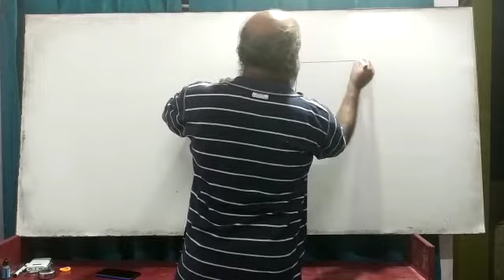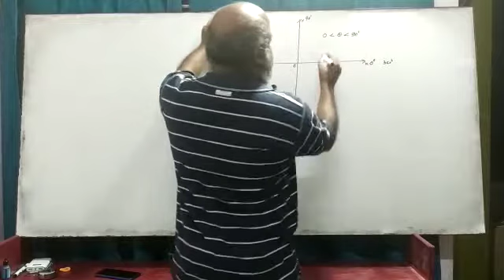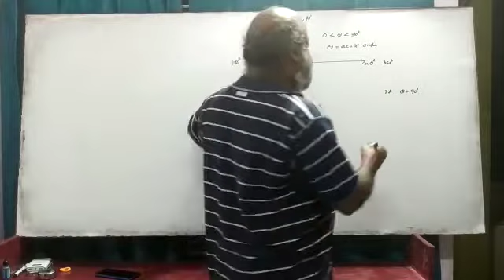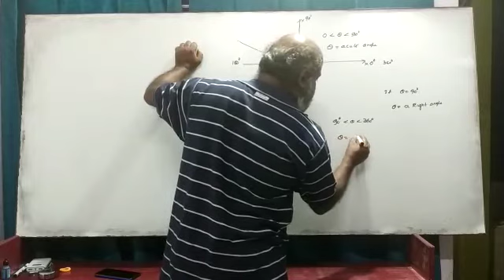04. Trigonometry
This series of lectures of lectures explains the basics of Trigonometry for PUC students as per the NCERT students.